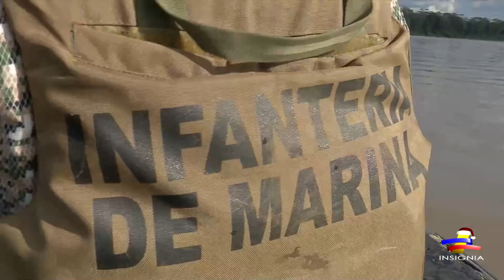Plan Estratégico Militar de Estabilización y Consolidación Victoria en Solano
Solano, Caquetá, un municipio que ha sido afectado por la violencia muestra una cara nueva gracias al Plan Estratégico Militar de Estabilización y Consolidación Victoria que ocupa las zonas dejadas por las FARC.